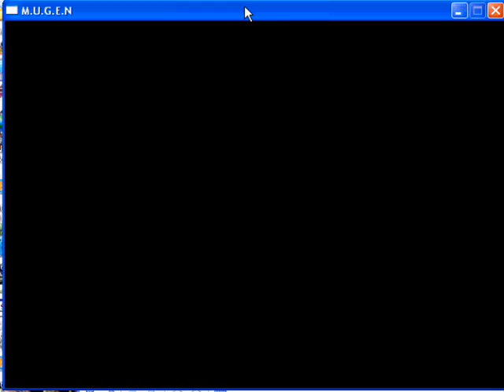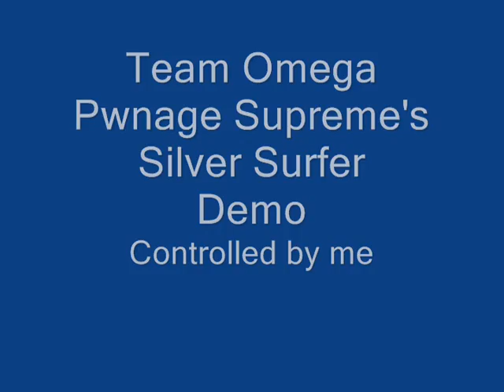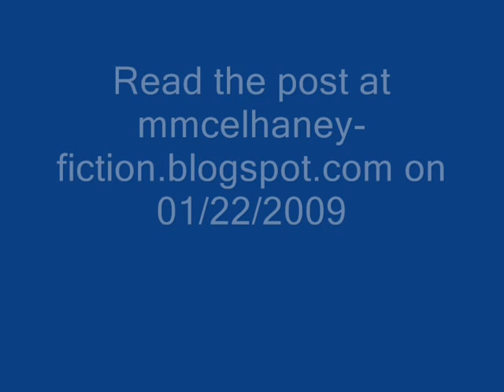Silver Surfer Mugen Test Pt 3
Silver Surfer tests on Mugen part 3. Read post on 1/22/2009 at mmcelhaney-fiction.blogspot.com